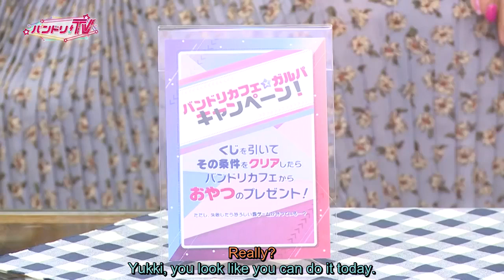[Eng Sub] Bandori TV 26 - Roselia HELL or HEAVEN!! 05 [2018.10.04]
Thanks Kudoharu and Meguchii for the quality Yukki content.

I've changed the way I'm spelling the seiyuu's nicknames with the advice from my sensei/senpai in fansubbing, who is also my QC, and who also doesn't want to be named cause they're shy haha. Please forgive me for the inconsistencies between the previous videos.

This video was originally from the Japanese BanG Dream! channel, I only added subtitles. Please support the game and the BanG Dream! channels! Thanks!

I'm relatively new to fansubbing, so please tell me if you spot any mistakes! Any feedback or criticism are welcome!